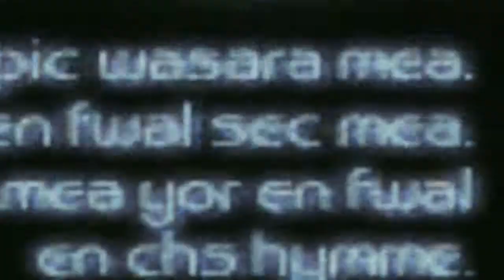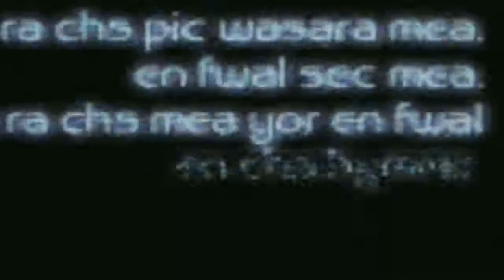Ar Tonelico: Melody Of Elemia Playthrough | Part 34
What is Ar Tonelico: Melody Of Elemia?

Ar Tonelico: Melody Of Elemia is a role-playing video game developed by Gust Corporation for the PlayStation 2 and originally published by Banpresto in 2006.

Players may explore dungeons and other areas by moving in any direction and jumping. Depending on the abilities of the Reyvateils in the party, various spells can also be cast to light candles, remove obstacles, and trigger switches. Enemy creatures may be encountered at random as the player explores an area.

A gauge in the lower-right corner of the screen indicates the likelihood of encountering an enemy, as well as the number of random encounters remaining in the current area. Once enough battles have been fought to empty the gauge, no further random encounters will take place until the player leaves and returns to the area.

Each town presents several points of interest that may be reached by selecting their name on a menu, then navigated like a field map. Additional points of interest may become available after certain conditions are met.

The world map provides a 3D view of the world, which lists all of the locations currently accessible by the player. Most previously visited locations can be reached simply by scrolling the map to its entrance, then choosing to enter it.

Ar Tonelico features a turn-based battle system akin to those of the Atelier Iris series. The active party consists of up to three fighters in the front and one Reyvateil in the back.

An action can be chosen for each fighter as their turn arrives. An action bar at the top of the screen indicates the turn order for every character and opponent involved in the battle. Fighters may choose to strike the enemy, defend themselves, use a skill, use an item, or to protect the Reyvateil.

As long as any fighters remain alive, the Reyvateil can not be attacked directly by the enemy, and can only be targeted by charged attacks. When targeted, a number of circles are shown around her to indicate the number of fighters that must protect her (instead of attacking) before the enemy's next turn to completely block the attack. A successful defense grants the fighters an option to mount a devastating counter-attack at the cost of one harmocrystal.

Harmocrystals are activated when the Reyvateil and the rest of the party work well together, a measure of which is represented by the Harmonics bar at the bottom of the screen. Harmonics improve with each successful attack from the fighters, defense of the Reyvateil, and gradually over time, but decreases whenever an enemy lands a successful attack.

When the bar fills, the party's attacks become stronger and one harmocrystal is activated. The number of active Harmocrystals affects the number of counter-attacks the party can mount, the skills available to each fighter, as well as the types of items received at the end of a battle. A higher level of Harmonics also allows the Reyvateil to sing faster.

Unlike fighter characters, the Reyvateil does not need to wait for her turn and can be given commands at any time during the battle. Instead of attacking directly, she supports the party by using Song Magic. Her MP will decrease as long as she is singing, and stopping the Song will cause her MP to recover over time.

Red Magic can be charged for any length of time before being released onto the enemy as an attack, whereas Blue Magic immediately takes effect and continues to remain in effect as long as the singing continues. Both kinds of magic become progressively stronger as the Reyvateil continues to sing the same Song, and power up faster with each incremental level of Harmonics.

Stopping or changing the Song will cause the next spell to begin powering up from its basic level. The Reyvateils practice magic by “singing it". Hymns and Song Magic are powerful, they can be used for killing and healing. Therefore, unlike many other games, the songs form an integral part of the gameplay and story.

At the end of each battle, experience points are awarded to all party members regardless of whether they participated in battle, and extra points are granted to those who killed enemies. Dive Points are awarded to all Reyvateils currently in the party, which can then be used for Diving.

Items are awarded based on the number of activated Harmocrystals at the end of each battle. Each enemy has a potential of dropping up to 4 items, with the fourth item usually being the most desirable.